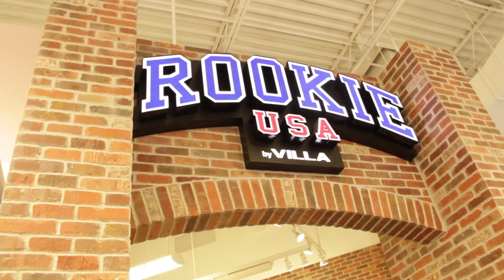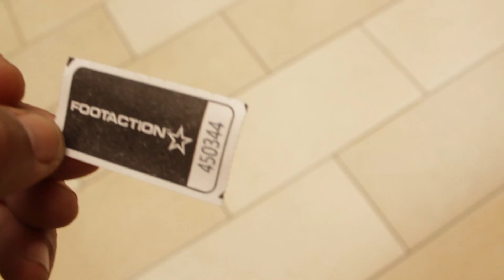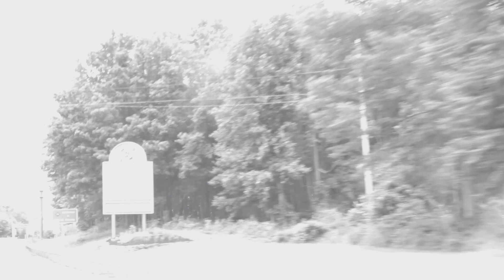YEEZYS ZEBRA HUNT!!!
YEEZY ZEBRA RELEASE HUNTING FOR THE WINNING TICKET